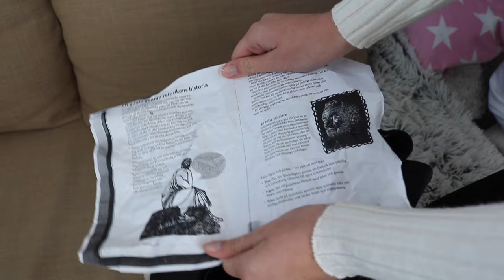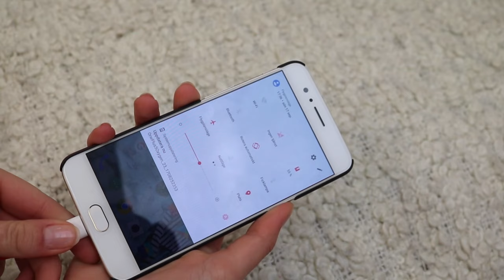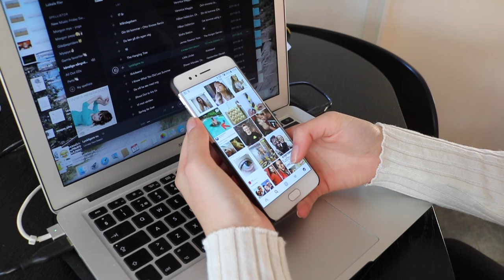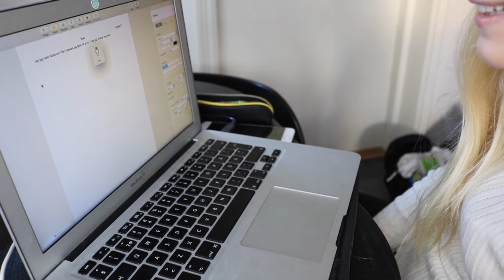School Life Hacks And Tips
Ett ämne som alltid uppskattas och det finns hur mycket som helst att snacka om! Denna video är 3/3 under min helg serie som temat är Skola på!

GLÖM INTE ATT JAG ÄLSKAR ER! PUSS & KRAM

♡ Vanliga frågor: ♡
Var bor du? - Uppsala

Snap:cattis_eklund

♡ Övrigt: ♡
Jag filmar med en Canon EOS 750D Eller en Canon Legra Mini X och redigerar i programmet Final Cut Pro X.